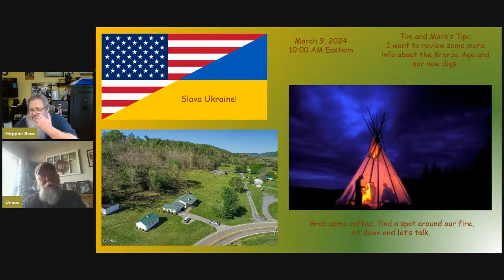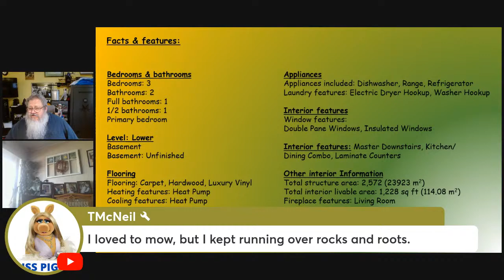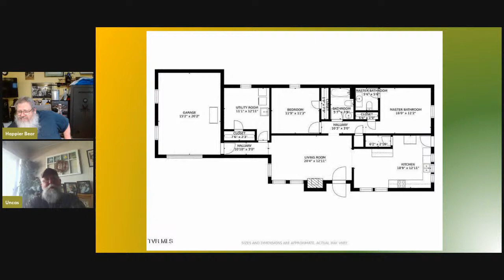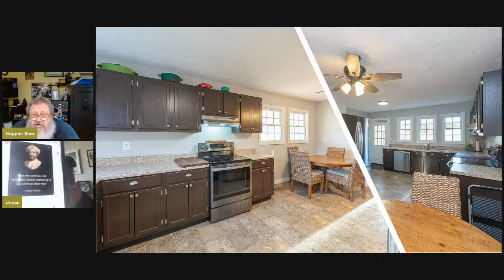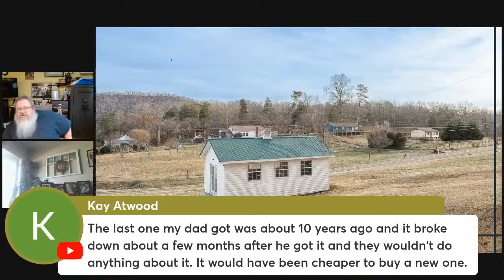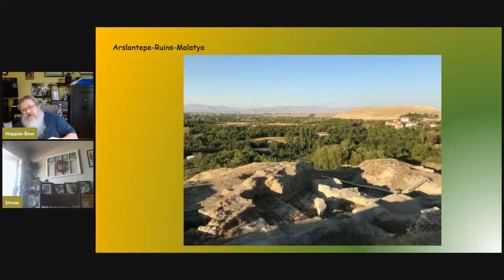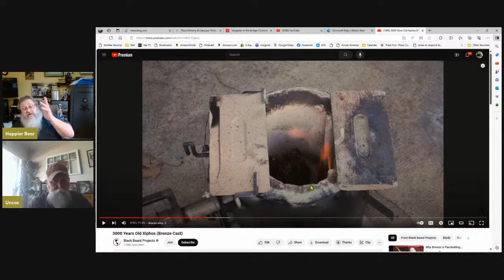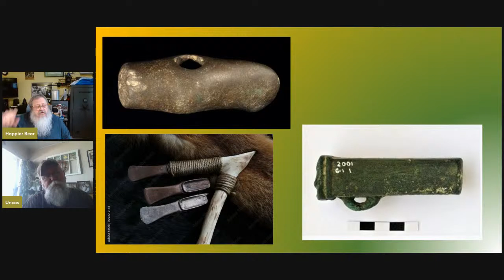Saturday Morning Shine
Hey Ya'll! I think this bear and his Mrs's have found their nest. We'll talk about that and a little more about the Bronze Age and maybe, if time allows, a little more about the Tollense Battlefield.